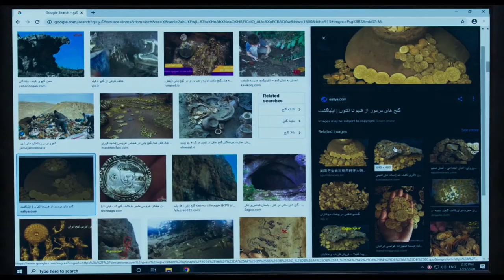Sun Children (Khorshid) | Trailer | Film Fest Gent 2021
FFG2021 Official Selection

Film Title: Sun Children (Khorshid)
Director: Majid Majidi
Composer: Ramin Kousha
Scenario: Nima Javidi, Majid Majidi
DoP: Hooman Behmanesh
Editor: Hassan Hassandoost
Producer: Amir Banan, Majid Majidi
Production studios: Majid Majidi Film Production
Cast: Tannaz Tabatabaei, Rouhollah Zamani, Ali Nassirian, Javad Ezati
Country: Iran
Year: 2021